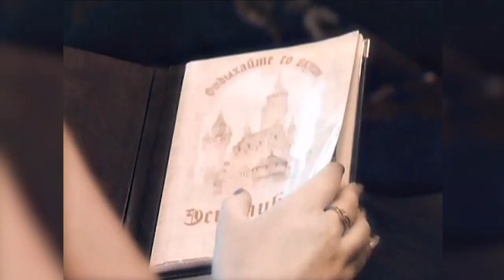Віктор Павлік - ГалКліп - частина 3 (2020 р)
Шикарна робота Анатолія Крохмального зі мною -
ГалКліп частина 3 .
Віктор Павлік - народний артист України, співак, гітарист.
Президент футбольної команди зірок української естради "Маестро".
Музична кар'єра Віктора Павліка почалася з групи «Анна Марія»,
що стала кращою поп-групою України в 1994 році.
Велику популярність в 1998 році Віктору Павлику принесла пісня «Шикидим»,
а в майбутньому він радував своїх шанувальником такими хітами:«Ти подобаєшся мені»,
«Яна», «Афіни, Київ, Істанбул», «Лейла», «Ні обіцянок, ні пробачень», «Город зеленого цвета».

Виктор Павлик - народный артист Украины, певец, гитарист.
Президент футбольной команды звезд украинской эстрады "Маэстро".
Музыкальная карьера Виктора Павлика началась с группы «Анна Мария»,
ставшей лучшей поп-группой Украины в 1994 году.
Большую популярность в 1998 году Виктору Павлику принесла песня «Шикидим»,
а в будущем он радовал своих поклонником такими хитами: «Ти подобаєшся мені»,

Viktor Pavlik - People's Artist of Ukraine, singer, guitarist.
President football team Ukrainian pop stars "Maestro".
Musical career began with Victor Pavlik group "Anna Maria"
became the best pop group in the Ukraine in 1994.
Great popularity in 1998 Viktor Pavlik brought the song "Shikidim"
and in the future he pleased his fans with hits such:"I like you"
"Johna", "Athens, Kyiv, Istanbul", "Leila", "No promises, no excuses", "City Green Colour".